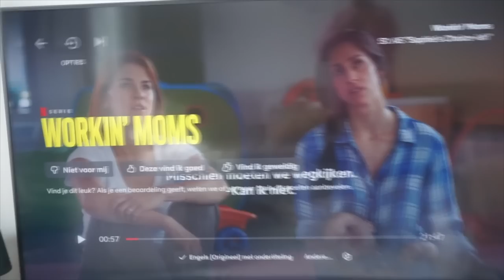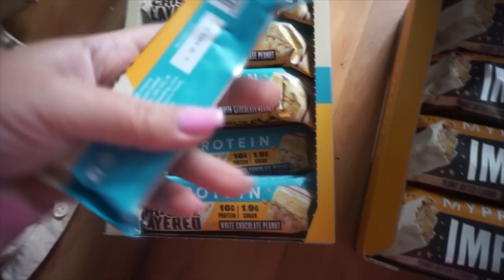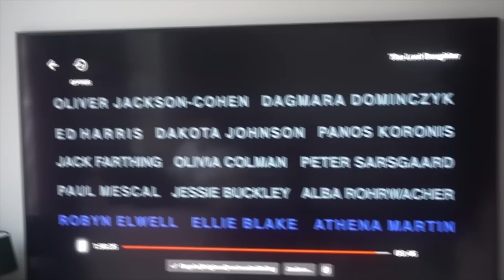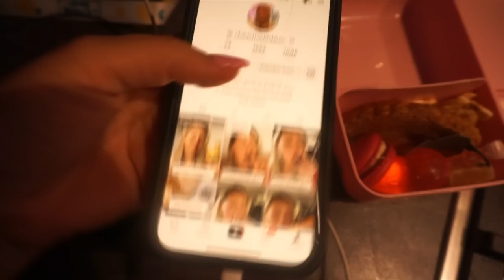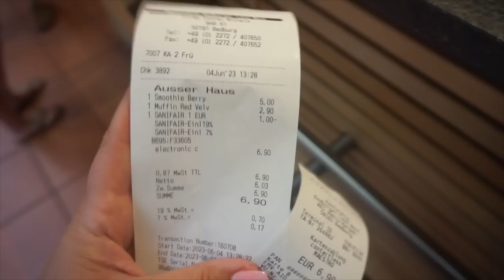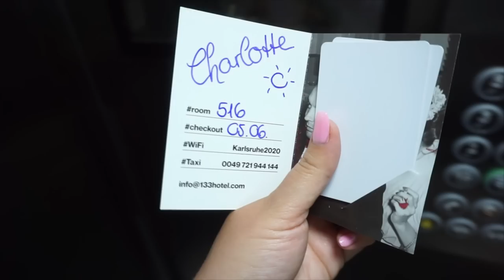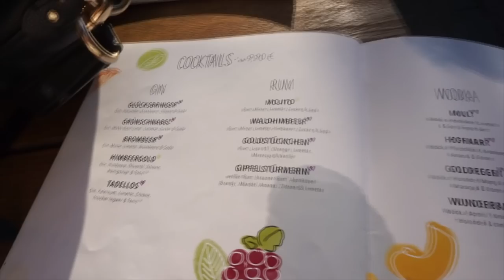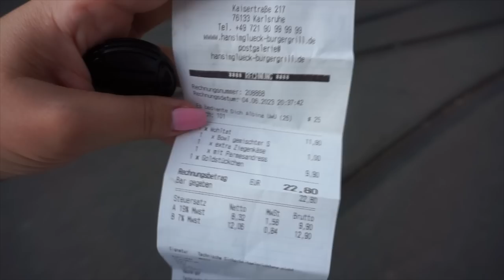IN MIJN EENTJE MET DE AUTO OP VAKANTIE NAAR 3 LANDEN 🚘🙋🏼‍♀️ | WEEKVLOG 213 | Charlotte Blitzblum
♥ CHARLOTTE-RTJT voor 30% korting bij MY PROTEIN (geen samenwerking, eerste bestelling)

• APPARATUUR ETC. •
Thuis: Sony Alpha 5100 + Sony SEL 50mm F/1.8 OSS lens.
Vlogs: Sony Alpha 5100 + Sony 16-50mm lens.
Edit: Sony Vegas Pro 20.
Thumbnails: Picmonkey.

• WELKOM •

Liefs, Charlotte